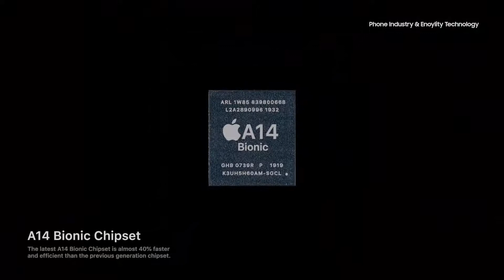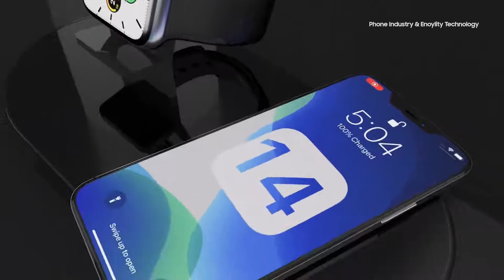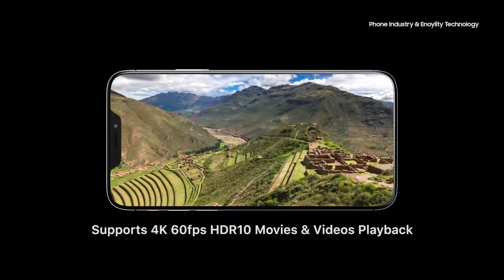iPHONE 12 TRAILER Concept